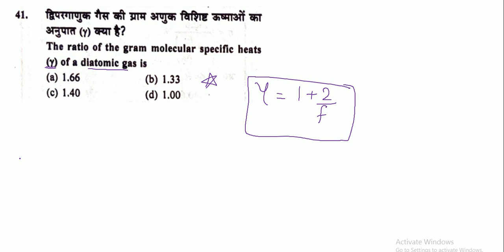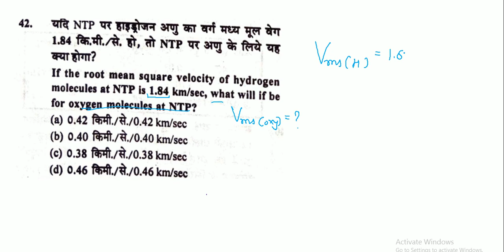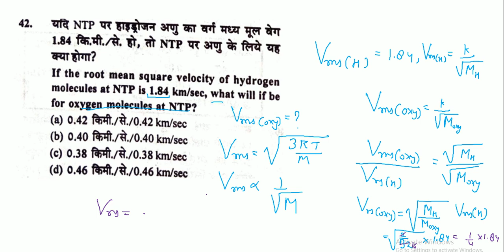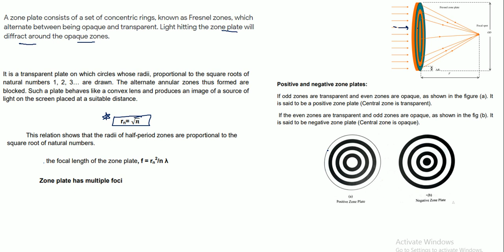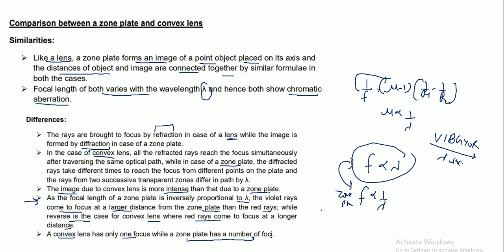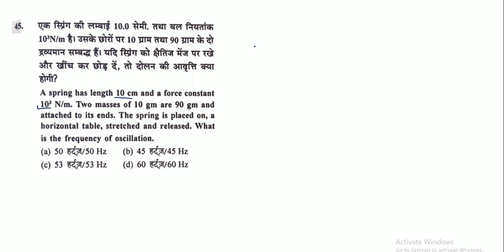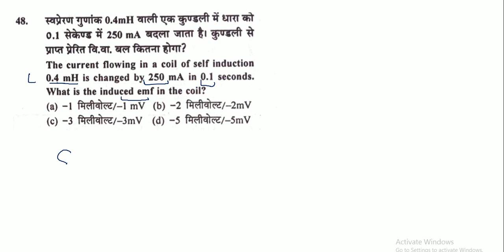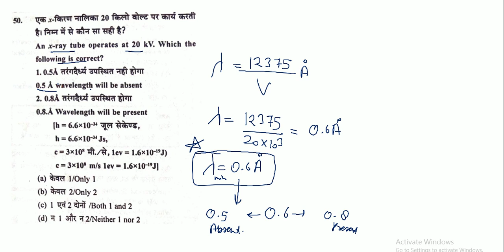Part 5 UPPGT Physics 2016 Solution (Q. 41 -50 )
For any physics doubts,share your questions